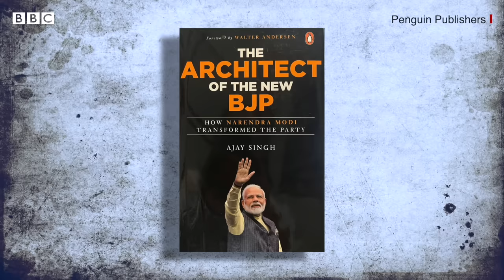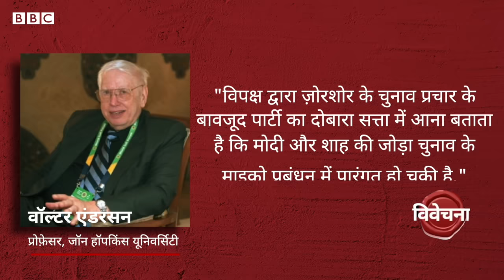Narendra Modi ने कैसे बदली Atal Bihari Vajpayee और Lal Krishna Advani की BJP? Vivechana (BBC Hindi)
हाल ही में राष्ट्रपति के प्रेस सलाहकार अजय सिंह की किताब प्रकाशित हुई है 'द आर्किटेक्ट ऑफ न्यू बीजेपी हाउ नरेंद्र मोदी ट्रांसफॉर्मड द पार्टी.' इस किताब में अजय सिंह ने रोशनी डाली है कि किस तरह नरेंद्र मोदी ने भारतीय जनता पार्टी की कायाकल्प की. इस किताब पर रोशनी डाल रहे हैं रेहान फ़ज़ल विवेचना में.

वीडियो प्रोडक्शनः रुबाइयत बिस्वास